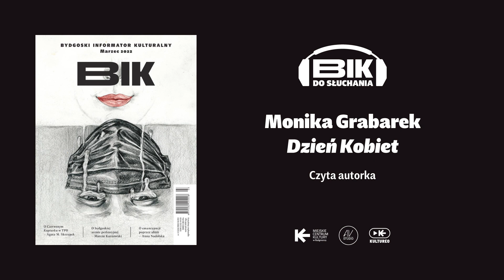BIK 3/2022: „Dzień Kobiet” (Monika Grabarek)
Czyta Autorka